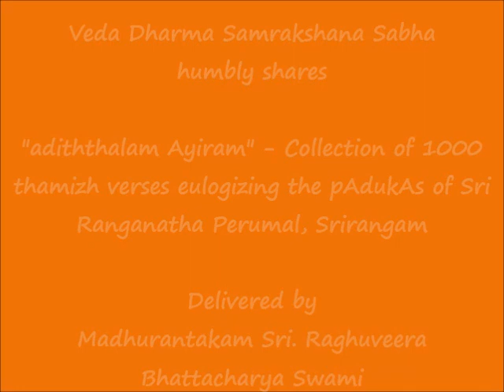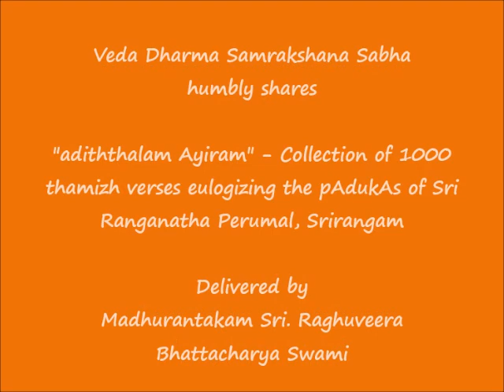085 - கலம்பகப் படலம்-1 (kalambakap padalam-1) - அடித்தலம் ஆயிரம் (adiththalam Ayiram)